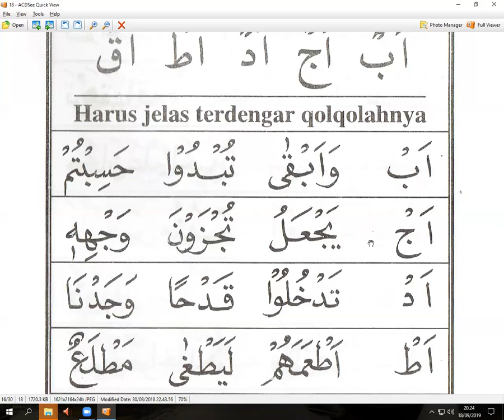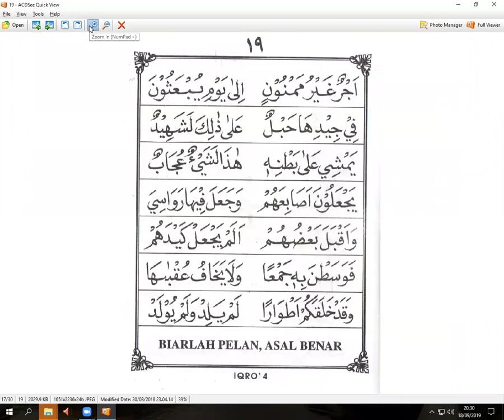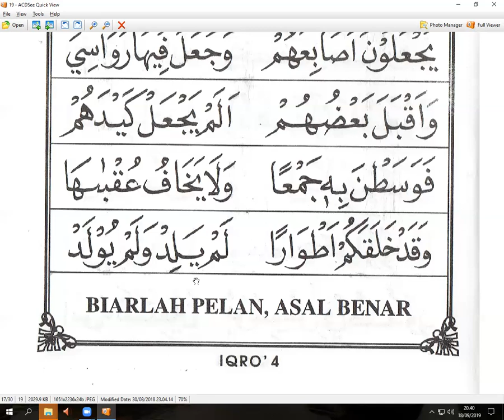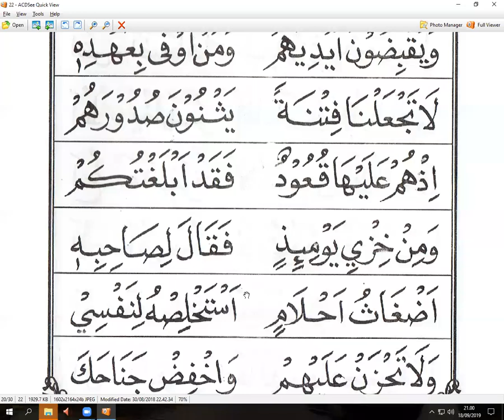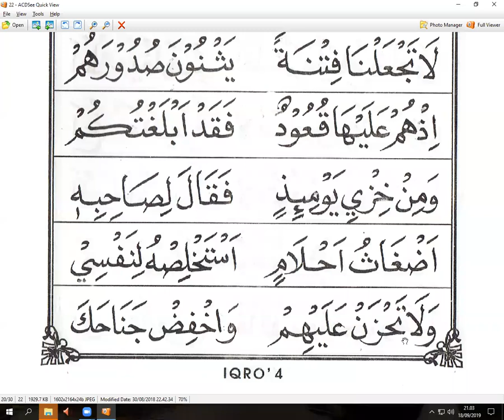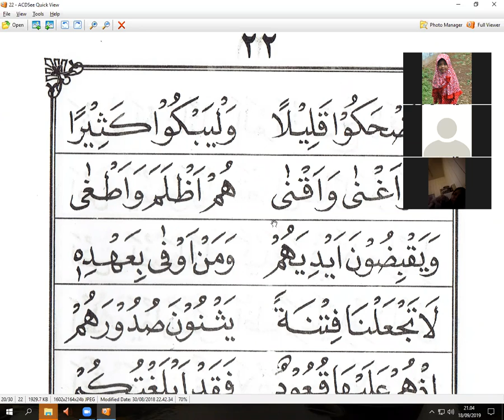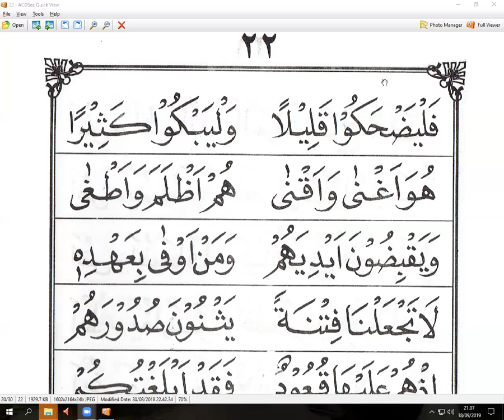IQRO 4 HALAMAN 20 - TANTE FATHONAN - HONGKONG - NGAJI ONLINE - ARIRKM- WA. 0812-1931-1035